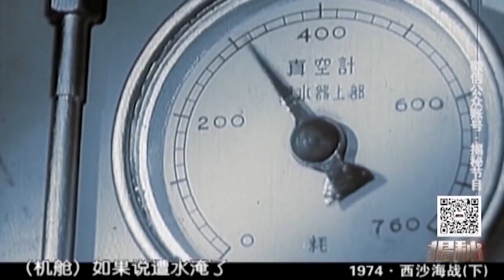中越西沙海战：海战还有这种打法，受损的中国军舰直接撞向敌军